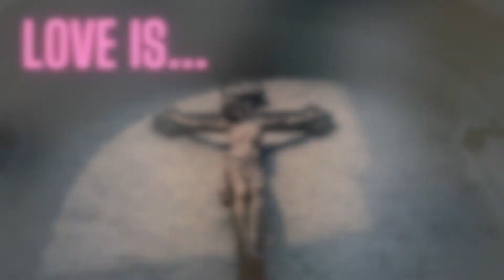Love is... 1Corinthians 12:31-13:13